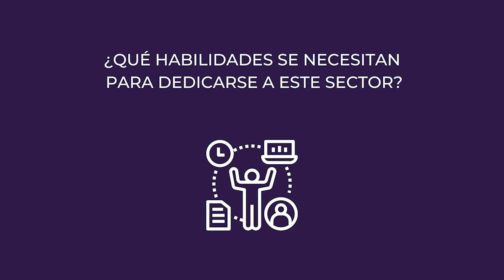Mujeres Tech DDCV. Gema Cascales, Cuore Care.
Entrevistamos a Gema Cascales, Directora de Servicios de Cuore Care, quien nos habla de su experiencia profesional y de las dificultades a las que ha tenido que enfrentarse.
"Para impulsar la figura femenina en el sector, son necesarios el empoderamiento femenino, la concienciación social, y que el sistema fomente la creación de autoempleo".

Distrito Digital impulsa el papel de la mujer en el sector tech, fomentando la participación de mujeres líderes en todos los eventos y dando visibilidad a emprendedoras y empresarias de éxito.